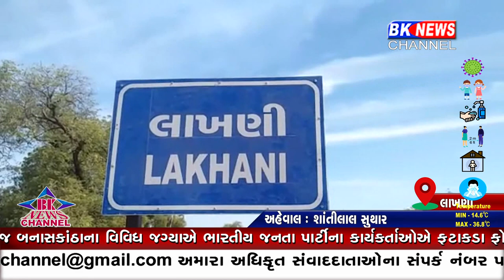લાખણી વિજય ઉત્સવ..